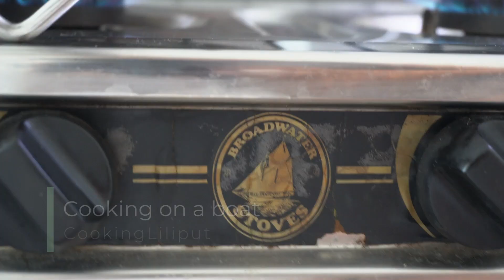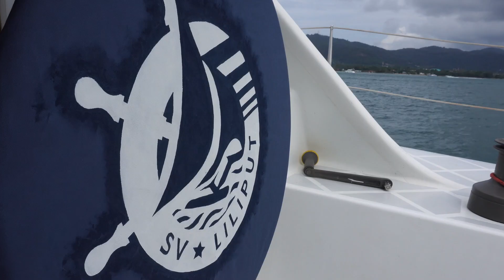My First Cooking Book for Liveaboards! ✸ CookingLiliput⇢My Book ✸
Cooking on a sailing boat is subject of some very special challenges, and from the other side offers you unique & tasty options.

I, as a passionate cook with quite high expectations, was completely unsatisfied how the search of a cookbook, customized for sailboat liveaboards, has ended. So I decided to just write my own and share the tasty & smart homemade creations with you.

And have fun at your galley! -)